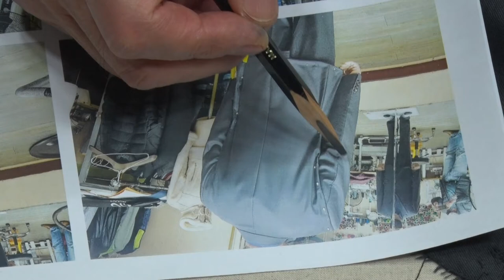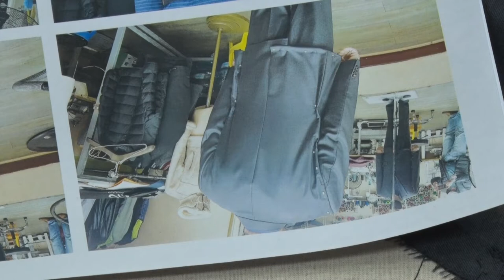réparation de vêtements pour hommes#réparation veste homme#Der perfekte Männer Anzug reparieren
185#réparation de vêtements pour hommes#réparation veste homme#Der perfekte Männer Anzug reparieren